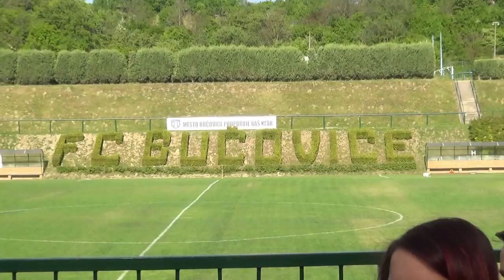Menšíkova 11 - Bučovice 2016 + pozvánka